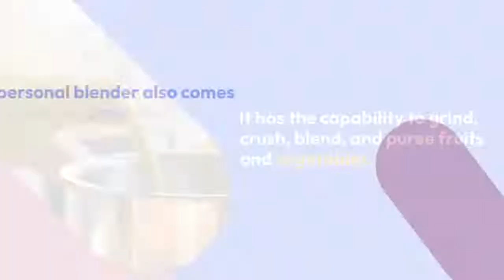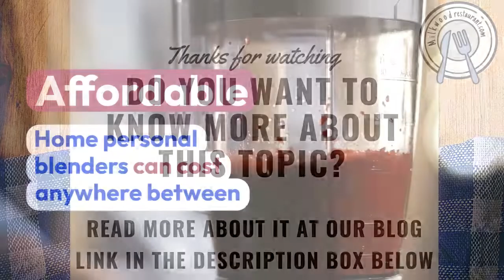What Is A Personal Blender? Superb 9 Benefits From This Kitchen Appliance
Have you ever thought of using a personal blender for smoothies? What is a personal blender really is? The trend of personal blenders is slowly but surely catching on with the help of social media marketing. Nowadays, everyone has a blender in their kitchen.